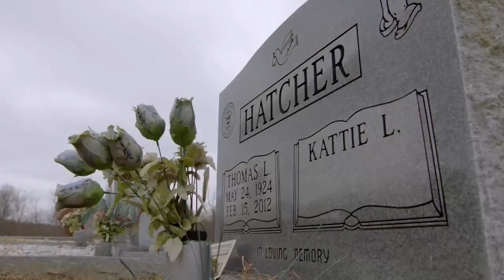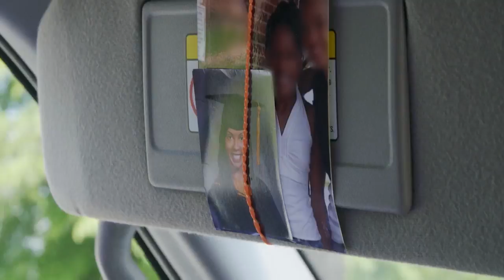First Look at the New OWN Series Released | Oprah Winfrey Network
Get an extended look at the new series Released ahead of the premiere Sept. 30. For more on ReleasedOWN , visit Oprah.com.